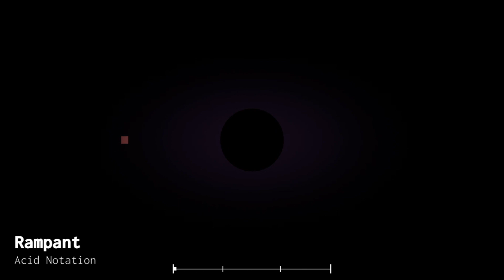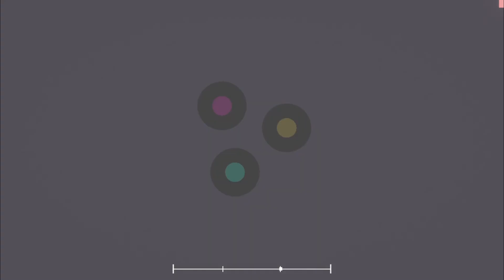Project Arrhythmia - Rampant By Thaun0